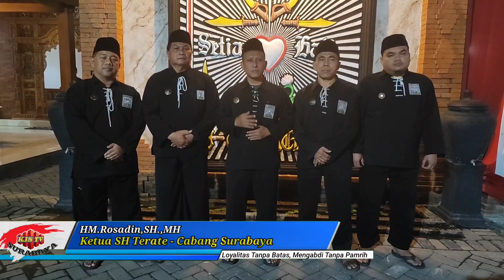🔴 Himbauan Ketua SH Terate Cabang Surabaya Jelang Pengesahan Warga Baru 2023